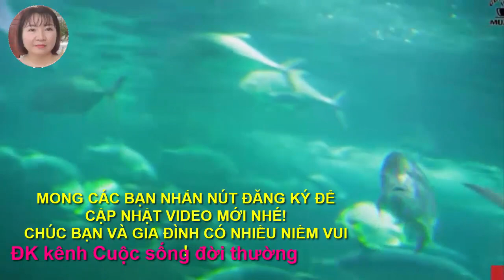984* Vụuu chấnn động ở CẦN GIUỘC, chong catt coo vợ 5tre bơ vơ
DK KÊNH CUỘC SỐNG ĐỜI THƯỜNG